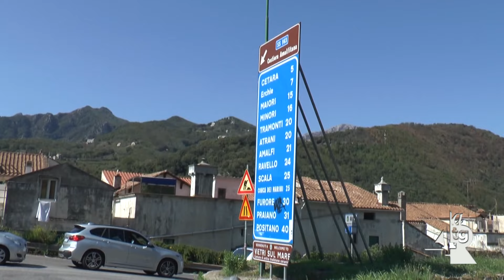Grido d'allarme lanciato dagli autisti di Sita Sud: condizioni di lavoro ormai insostenibili